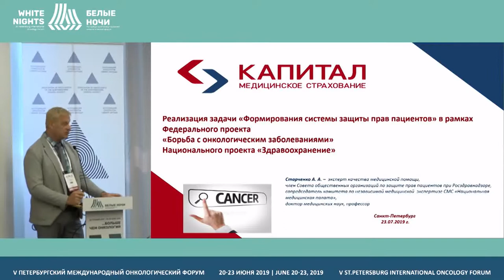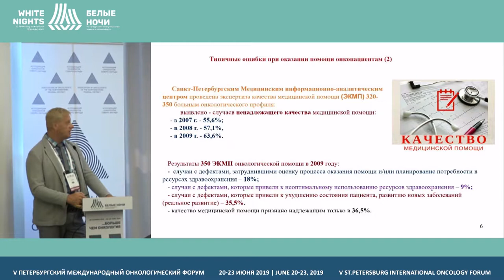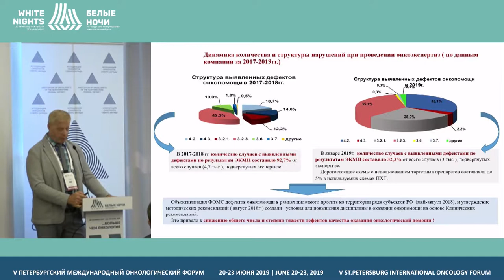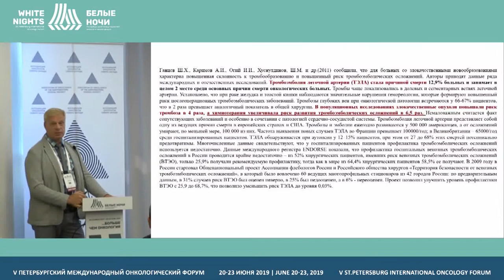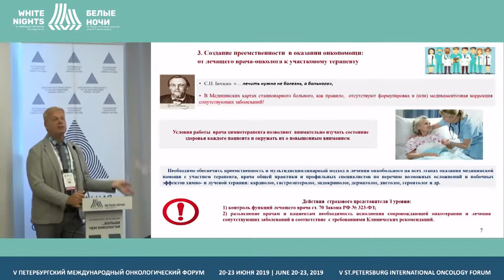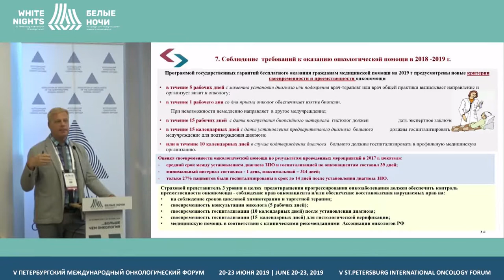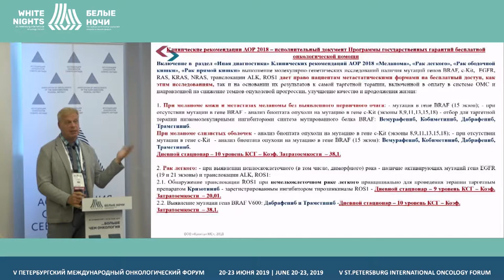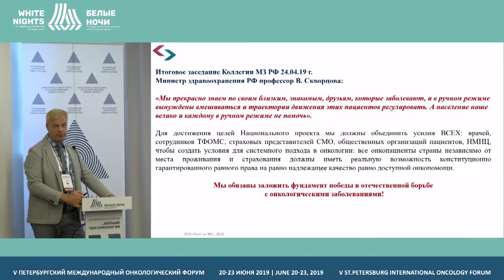Система защиты прав пациентов на основе контрольно-экспертных мероприятий (Старченко А.А.)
Борьба с онкологическими заболеваниями. Формирование системы защиты прав пациентов на основе контрольно-экспертных мероприятий в целях обеспечения качества онкологической помощи в соответствии с клиническими рекомендациями АОР

Старченко Алексей Анатольевич, ООО «Капитал МС», Москва